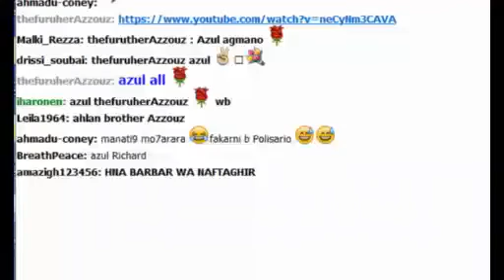Richard Azzouz Voice Moroccan _ ريتشارد عزوز صوت المغاربة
United States Europe
U.S.A USA today
Europe Spain France UK
Français la France Espagne Européen
Alien Existe UFO extraterrestre extraterrestre ufo America
Américain Amérique United states of America